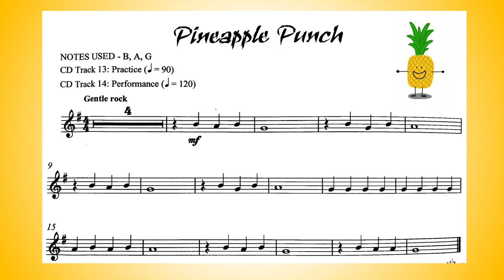6 Pineapple Punch